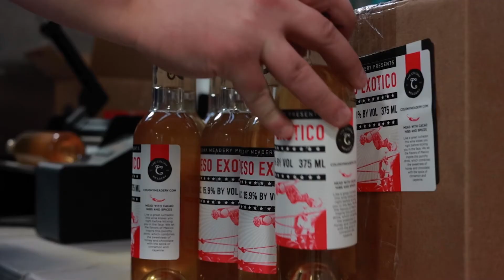Beso Exotico Bottling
With the sweetness of honey & chocolate and the spice of cinnamon & cayenne, this mead will kiss you right before kicking you in the face!